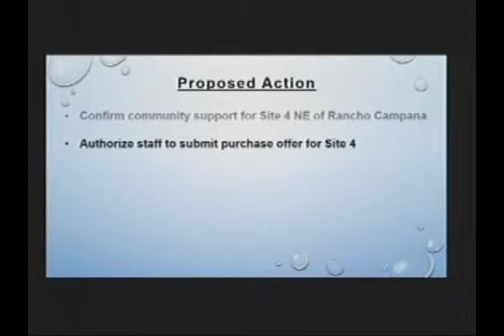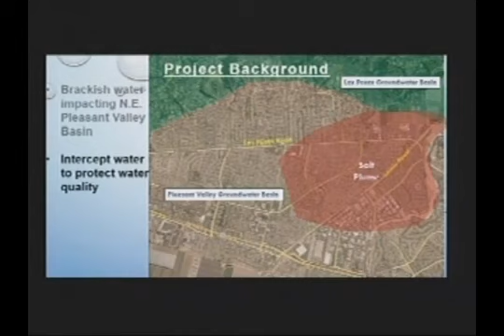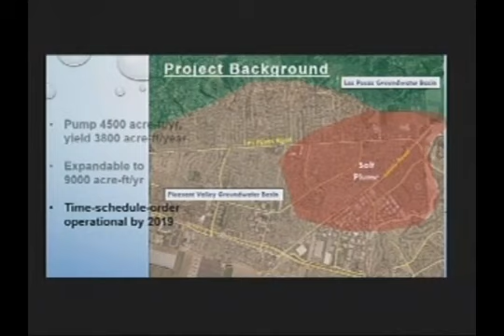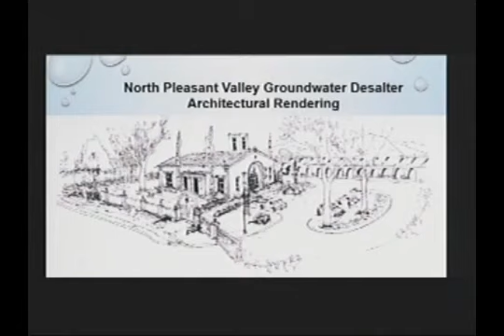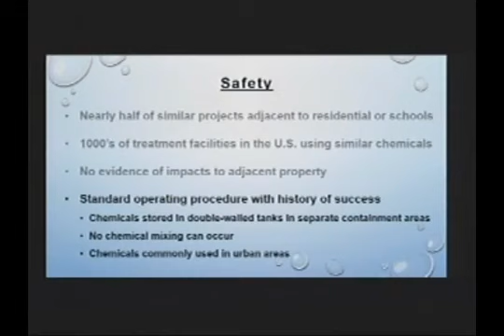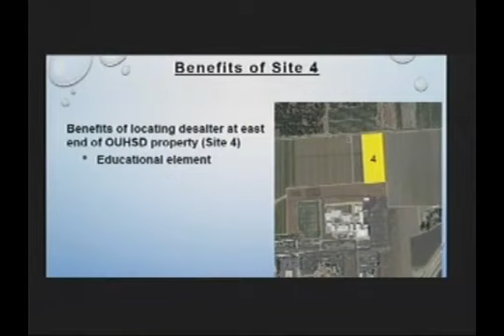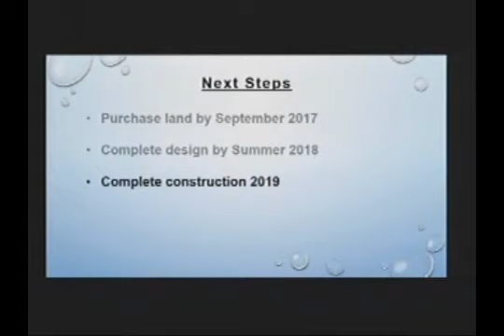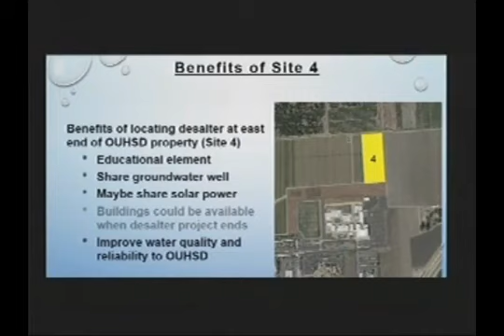City Council 6 14 17 Desalter Site 4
IMO, the City Council trying to convince themselves they will get OUHSD to sell Site 4 to them.